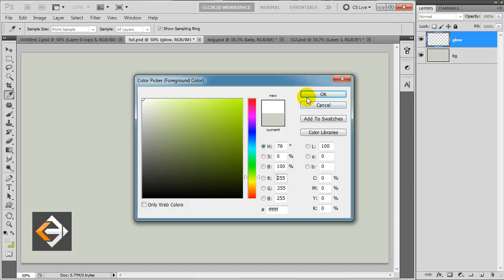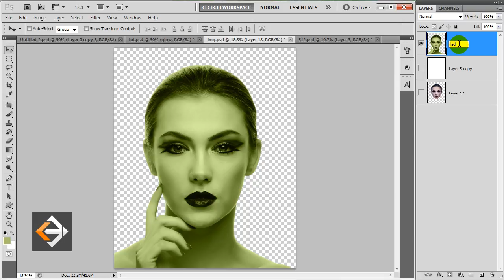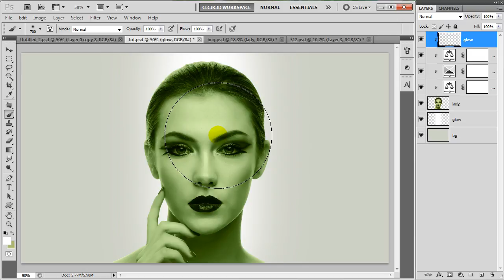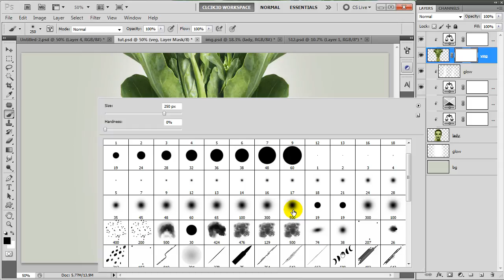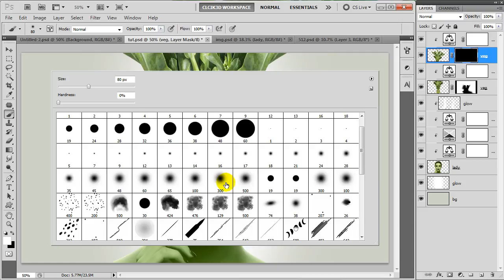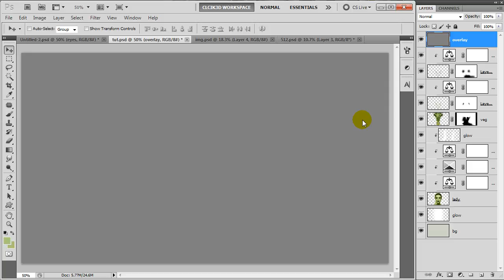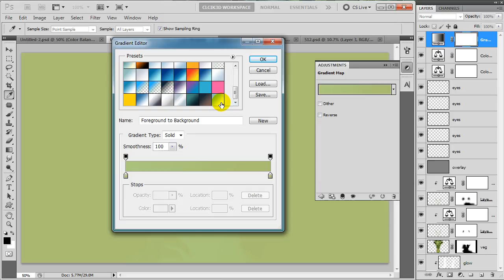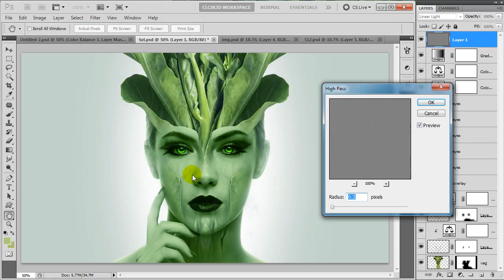Green Witch - Photo Manipulation Tutorial | click3d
In this Advance Photo Manipulation Tutorial we will learn to create Green Witch. While doing this we will use two different images (Green Vegetable & Female Face) along with the different Adjustment Layers, Color Gradients and Photoshop Masking Technique and finally will come up with the great Artwork.

Music Description